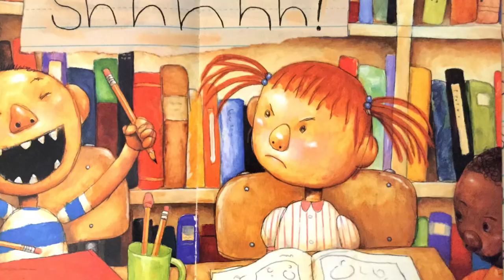David goes to school - Trailer